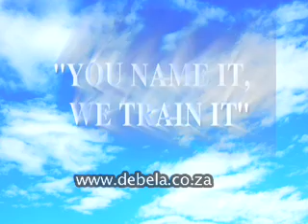Debela Borescope training264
Debela Training and Management provides training to aircraft maintenance engineers (AME, we are South African Civil Aviation approved (ATTC), from engine to airframe Debela offers international quality courses on a wide range of aircraft. Many of our clients are from Africa and the far east  and enjoy on site accommodation in a tranquil environment minutes away from the airport. We can also provide courses in your country depending on your training needs. Debela has also pioneered a range of practical, hands on training videos that augment our theoretical modules. In Short at Debela, You Name it we train it.